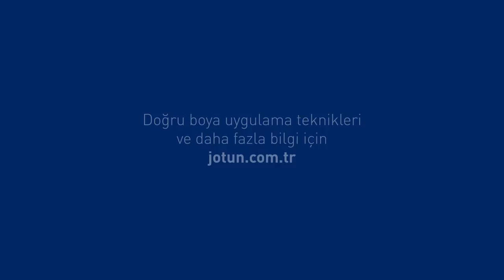Antibakteriyel Boya ile Küf ve Mantara Karşı Direnç